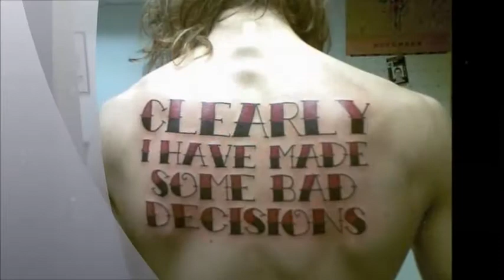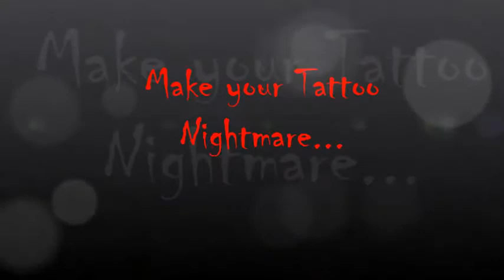Blue Owl Tattoo Presents: 2nd Annual Tattoo Nightmare Contest!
Enter to win a FREE cover-up of your nightmare tattoo by entering our annual Tattoo Nightmare Contest! Send us a picture of your tattoo nightmare with a brief description of how you got it, and winner will be awarded a FREE cover-up by one of our cover-up artist specialists, featured here on the Blue Channel AND featured on Patch.com! Contest ENDS OCT 28th!